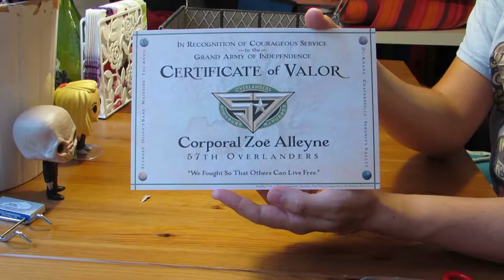Tobi packt aus #2 - Firefly Cargo Crate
Wegen Zoll und Urlaub bin ich jetzt erst dazugekommen, meine erste Firefly Cargo Crate auszupacken. Mal schauen, was drin ist...